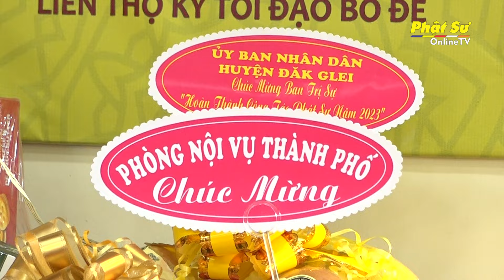Kon Tum: BTS GHPGVN tỉnh tổng kết Phật sự năm 2023 - Phương hướng hoạt động Phật sự 2024